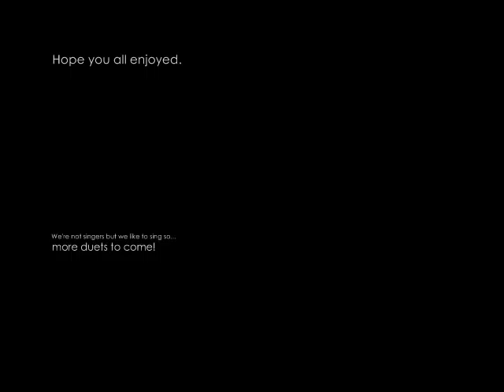Falling Slowly - The Swell Season (cover)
So here's the first video with my girlfriend! We were very please with ourselves because neither of us are "singers" and we've never sang harmony much let alone together so our first crack at it was surprising to us both.

Anyways we had lots of fun and are planning to sing some more songs together so enjoy and check back.

P.S. Sorry for the terrible audio/video sync! the video had no sound with it and Movie Maker is terrible.